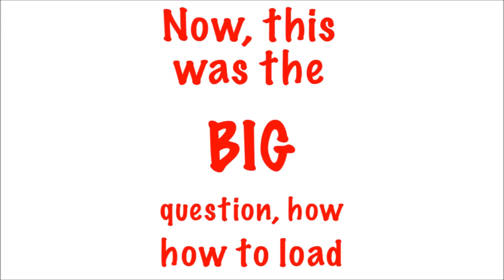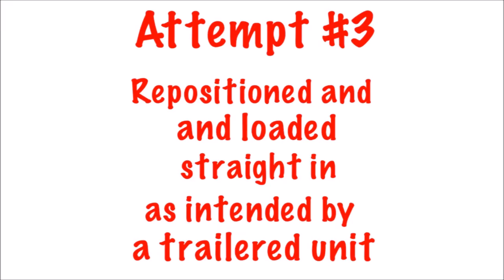3 of 4, Conveyor In Action Movie, 3 25 17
This was the BIG question!

HOW TO LOAD IT WITH THE HALVERSON?

I tried it from the side, tried it on an angle, and tried it straight on from the end.

This IS DESIGNED to have wood pushed into it from a trailer style wood processor, not dropped in from an attachment.

I'm thinking about an add on funnel/table from the side to aim the split pieces in
Again, thanks to Dominic's Equipment Rental Sales & Service INC for the use of their delivery truck and trailer, along with the use of their rental asset. Please check them out online at: